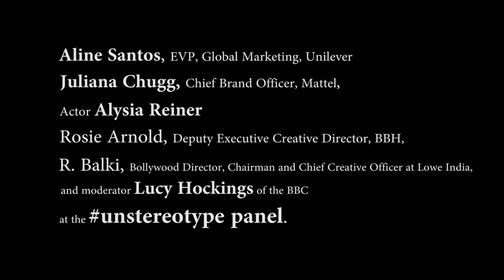UNILEVER TO UNSTEREOTYPE PORTRAYALS OF GENDER IN ADVERTISING